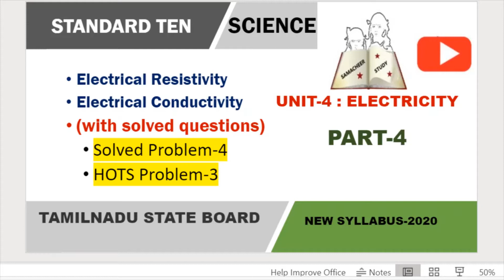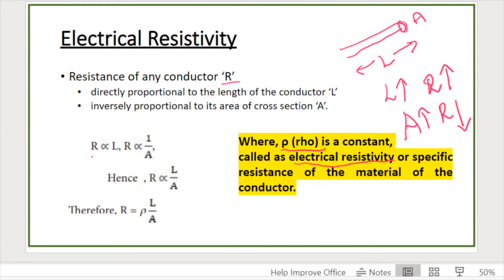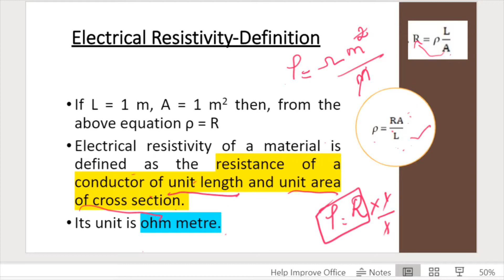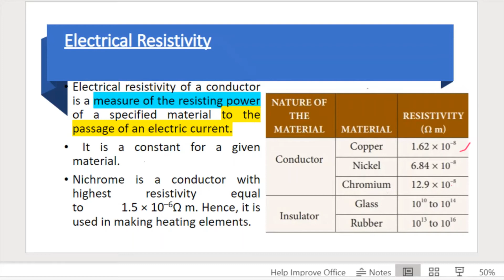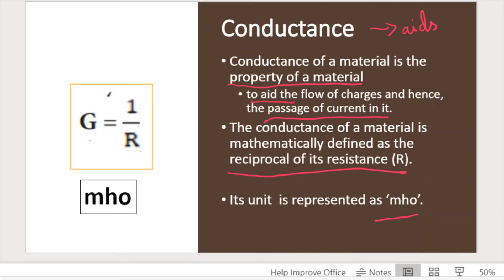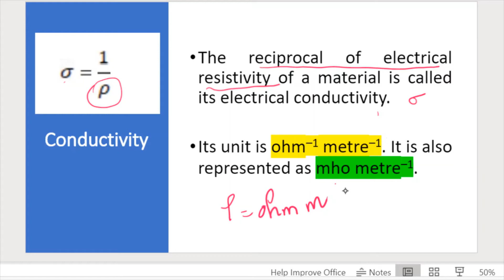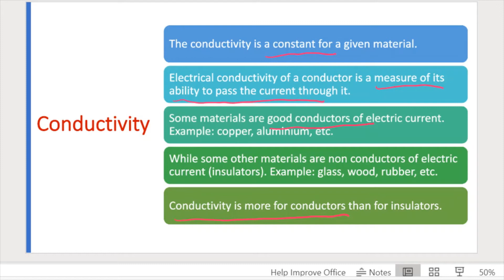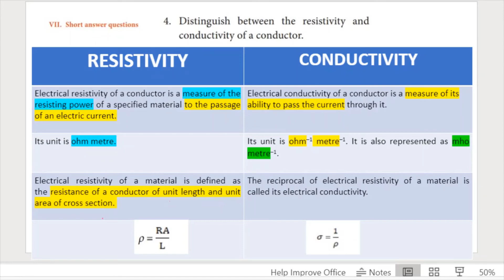TN SAMACHEER STD-10 UNIT-4 ELECTRICITY-PART-4 ELECTRICAL RESISTIVITY & CONDUCTIVITY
This video lesson covers the concept of Electrical Resistivity and Conductivity along with solved problems.